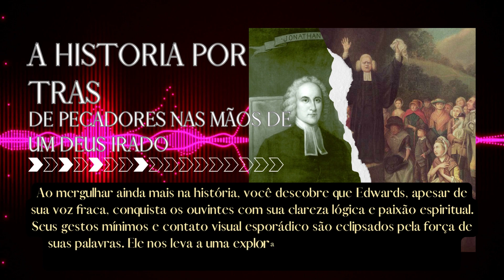Desvendando a Chama Divina: O Poder Transformador do Avivamento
Prepare-se para mergulhar na história de "Desvendando a Chama Divina: O Poder Transformador do Avivamento". Neste vídeo, exploramos o impacto profundo do avivamento espiritual ao desvelar as histórias de corações inflamados pela fé e transformação.

🔥 Testemunhe o Poder Transformador do Avivamento Espiritual 🔥
Junte-se a nós em uma jornada histórica que explora o despertar espiritual que marcou uma época. Descubra como a chama divina iluminou vidas e comunidades, deixando um legado duradouro de renovação e inspiração.

🙌 Explore o Impacto Profundo do Avivamento na História da Fé
De corações ardentes a transformações interiores, cada momento capturado neste vídeo oferece um vislumbre da conexão profunda entre o espiritual e o humano. Uma história que continua a ressoar através dos séculos.

Assista ao vídeo completo para se envolver profundamente com a narrativa do avivamento e as lições atemporais que ela oferece. Compartilhe suas reflexões nos comentários abaixo e participe dessa discussão enriquecedora.